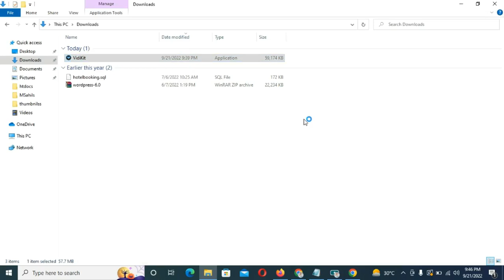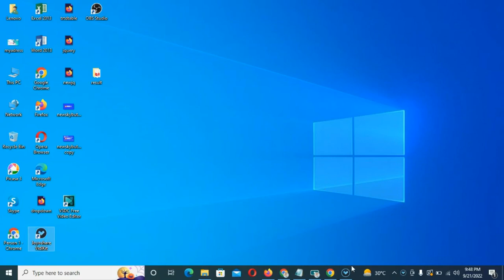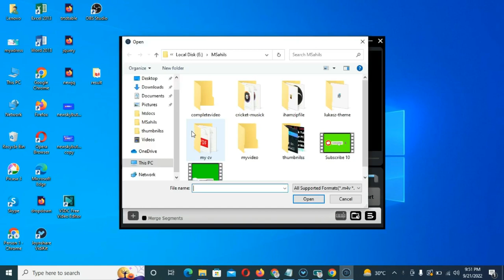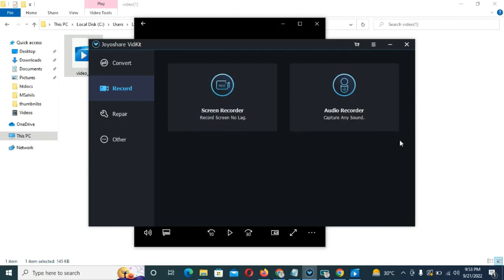Best Video Cutter for Laptop | Best Video Cutter For PC | Acha softwear hai video cut k liyea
in this video i'm gonna show how to download best video cutter for pc or laptop
Best Video Cutter For Laptop | Best Video Cutter For PC

Key Features of Joyoshare VidiKit:
* 100% original quality output
* 60X fast speed to cut and merge videos
* Multiple methods offered to accurately trim videos
* Support MP4, FLV, MPEG, AVI, MKV, MP3, MOV, and more formats
* With editor to flip, crop, watermark, rotate, subtitle, effect, etc.

best video cutter software for pc | best video cutter and joiner for pc | video cutter for pc windows 10
video cutter se video kaise kate | video cutter app for pc | video cutter for pc without watermark
all type tutorial on code solutions msahils.